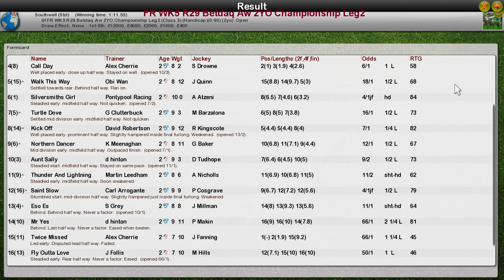FR WK5 R29 Betdaq Aw 2YO Championship Leg2